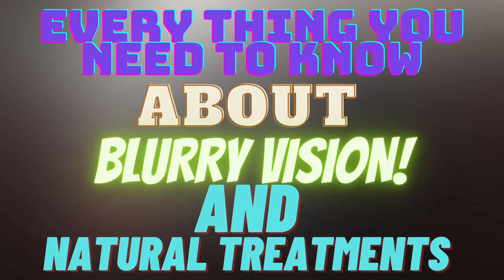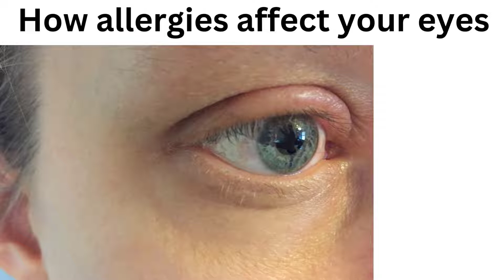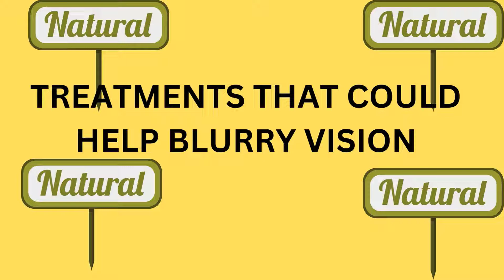What Causes Blurry Vision? Blurry Vision Natural Treatment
A loss of sharpness of eyesight can make objects seem hazy or out of focus. There can be various causes, including refractive errors, such as near-sightedness. However, it can sometimes be a symptom of more serious issues.

THIS SUPPLEMENT CAN HELP YOU IMPROVE YOUR EYESIGHT: ✅✅HERE'S THE LINK TO HELP

What does blurred vision mean?
Clear, sharp vision can help you navigate the world, from reading traffic signs to making sure you don’t miss a step in your home. Blurred vision can make you feel like someone has put a filter over your eyes, and life is no longer in focus.

Causes of blurry vision that can be treated naturally using home remedies or using simple lifestyle changes. these lifestyle changes may also include: Seeing an optician or using recommended or trusted eye supplements

CAUSES OF BLURRY VISION THAT CAN BE TREATED AT HOME INCLUDE:

1. Dry eyes
2. Sleeping with a fan at night
3. Sleeping with your contact lenses on,
4. Starring at computer screens for long periods
5. Allergies
6. Corneal abrasion
7. Excessive cold weather

NATURAL TREATMENTS TO HELP THE ABOVE CAUSES OF BLURRY VISION INCLUDE:

1. Rest and recovery,
2. The 20-20-20- rule for people who sit at a computer for long periods of the day,
3. Lubricate the eyes
4. Improve your air quality
5. Stop smoking
6. Protect your eyes with sunglasses
7. Take vitamin a
8. Clean your contact lenses

Additional symptoms that may need immediate treatment include severe eye pain or sudden vision loss.
Vision that slowly worsens or other symptoms of blurred vision may require a visit to your primary care doctor or eye care specialist.

timestamp
0:00 - 0:21 - intro
0:22 - 1:05 - what is blurry vision
1:06 - 3:03 - causes of blurry vision that can be treated naturally
3:04 - 6:42 - natural treatments for blurry vision
6:43 - 7:09 - conclusion